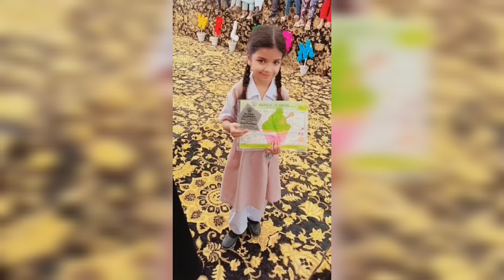Aatika ka result 🥰 Arjent dinner 🤔Beef biryani | Sherkhurma 🤗